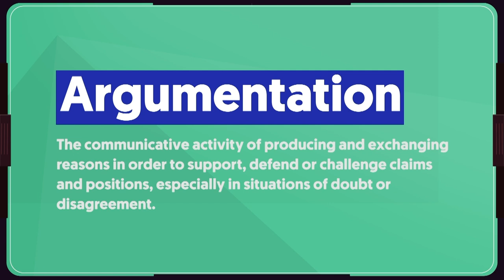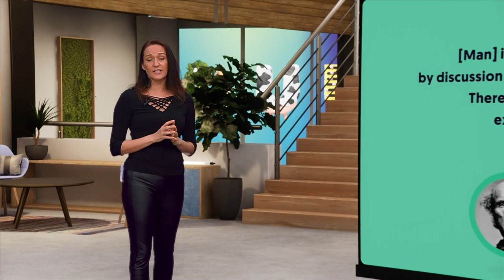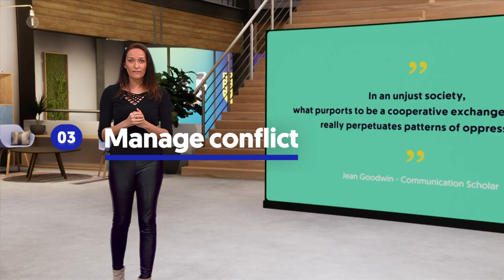What's the point of arguing?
Je hebt vast weleens een discussie met iemand. Filosoof Catarina Dutilh Novaes (Vrije Universiteit Amsterdam) legt uit waarom je eigenlijk de winnaar bent als je die discussie verliest.

Meld je aan voor onze Engelse nieuwsbrief en ontvang iedere week het nieuwste Engelse college